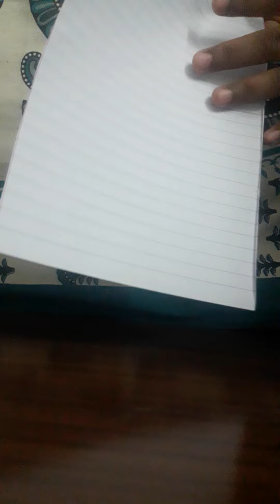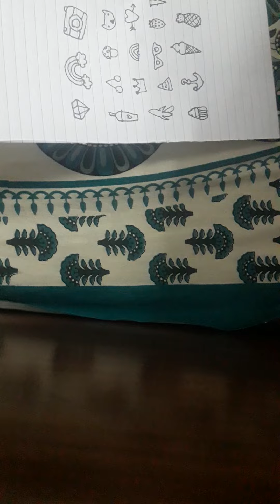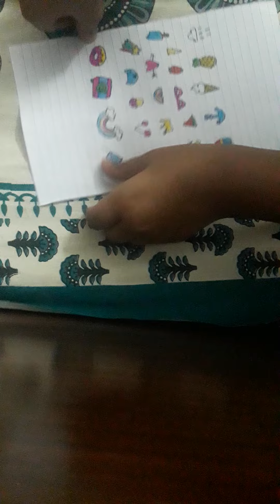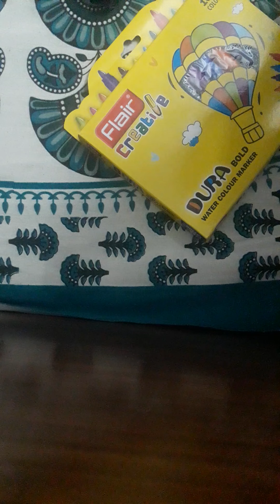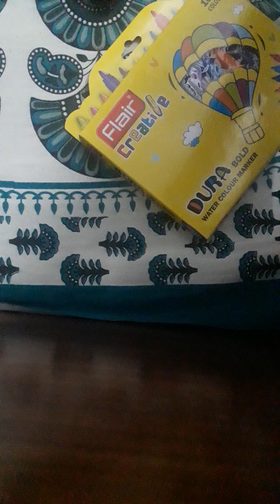Let's make DIY stickers